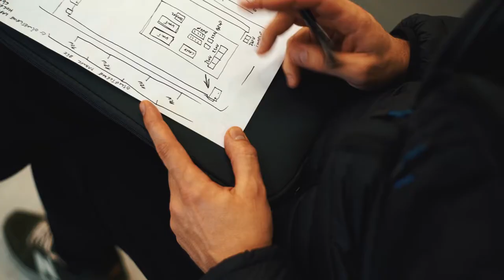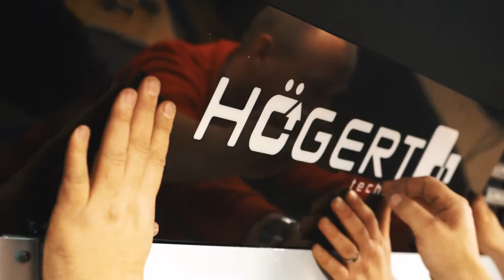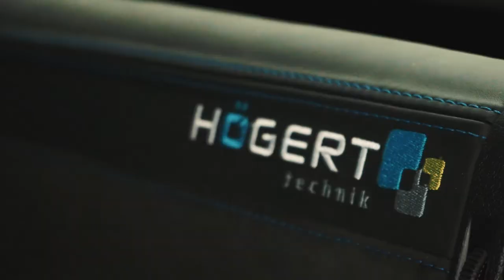The making of Högert DemoCar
Dopasowanie Mercedesa Sprintera 319CDI do naszych potrzeb trwało prawie 4 tygodnie. Lista wprowadzonych zmian jest imponująca:
• Montaż szaf i tablic pokazowych.
• Montaż podświetlonych grafik.
• Montaż telewizora LCD.
• Tuning zewnętrzny (aluminiowe felgi, zderzak przedni, progi boczne, markiza rozsuwana automatycznie).
• Własna stylistyka wnętrza (elementy deski rozdzielczej, drzwi, kierownicy, foteli).
• Własny układ klimatyzacji.
• Własna rozdzielnia prądu
Zapraszamy do obejrzenia krótkiego filmu z powstania naszego mobilnego showroomu.
Wszystkie prace tuningowe i adaptacyjne przeprowadziła firma Pro Audio z Tychów.